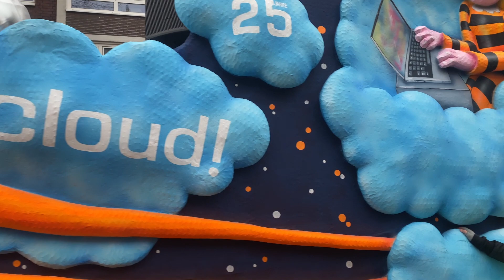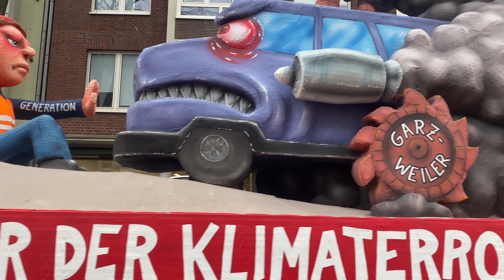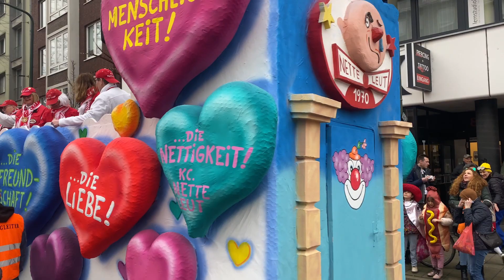Rosenmontag Carnival 2023, Düsseldorf Germany